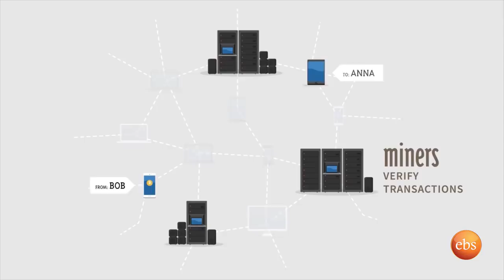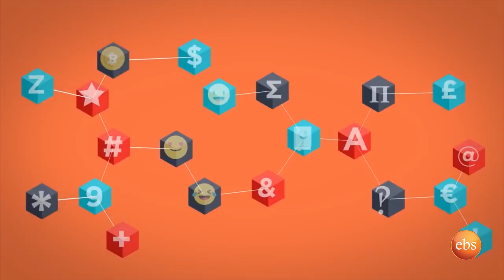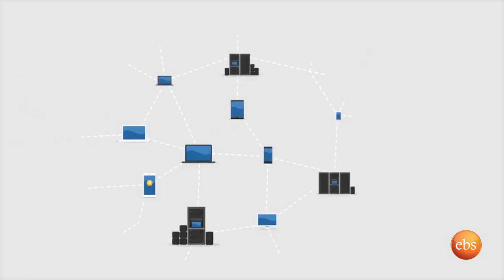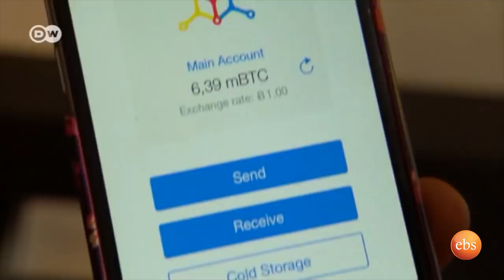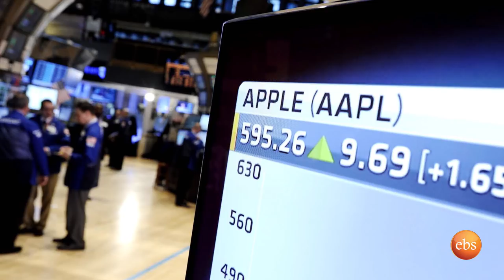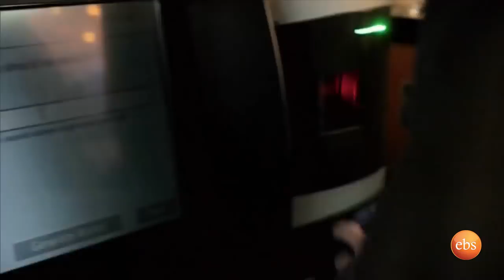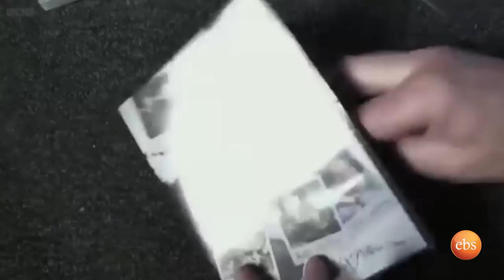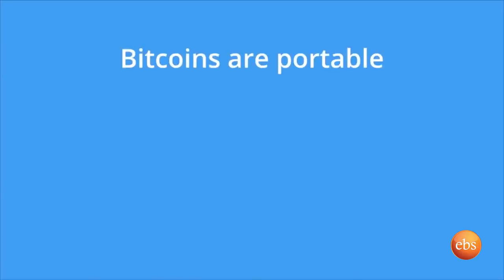TechTalk with Solomon Season 12 EP 7- Digital Currency [Part 2]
ቢትኮይን ምንድነው? ክሪፕቶከረንሲ ወይንም ዲጂታል ከረንሲ ማለት ምን ማለት ነው? እንዴት ነው የሚሰራው? ማን ፈጠረው? ከበስተጀርባው ያለው ብሎክቼይን የሚባለውስ ቴክኖሎጂ ምንድነው? የወደፊቱን የዓለም ኢኮኖሚ እንዴት ሊለውጥ ይችላል? በሁለት ክፍል አድርጌ በጣም ቀለል ባለና ቴክኒካል ነገሩ ሳይበዛ ለሁላችሁ ተሰማሚ እንዲሆን አድርጌ አቀርብላችኋለሁ!

What is Bitcoin? What does cryptocurrency or digital currency mean? How does it work? Who created it? What is the underlying blockchian technology? How will cryptocurrency change the future of world economy? I will present these topics to you in two episodes with a very simplistic explanation. Enjoy!